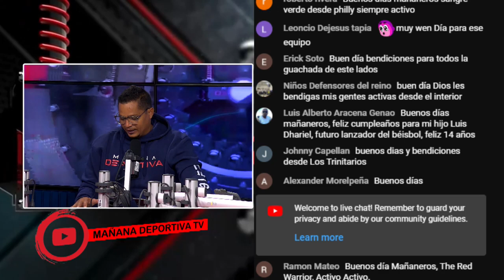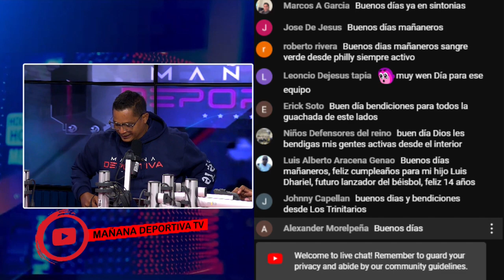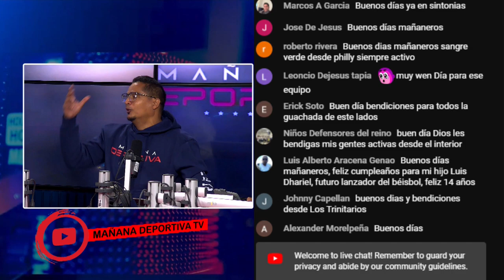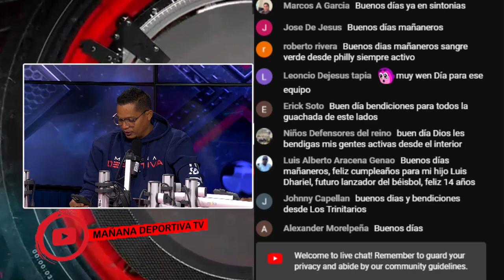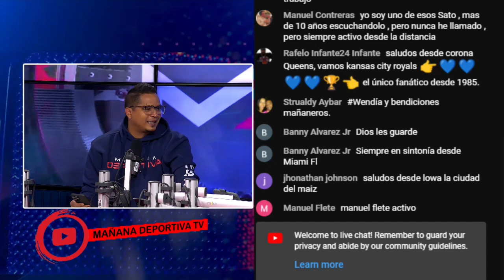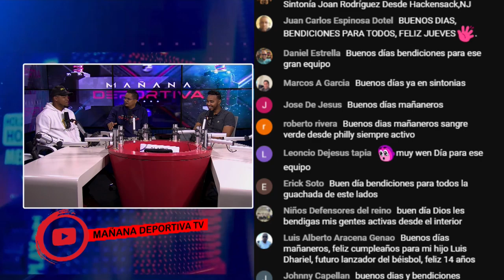¿Estados Unidos la tiene fácil en estos Juegos Olímpicos?